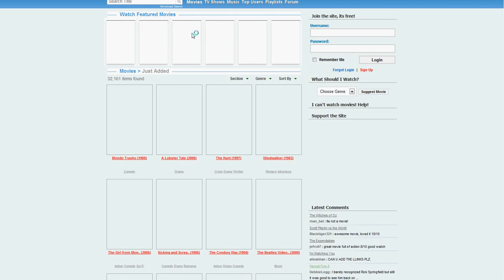Where to download movies?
Title says it all.